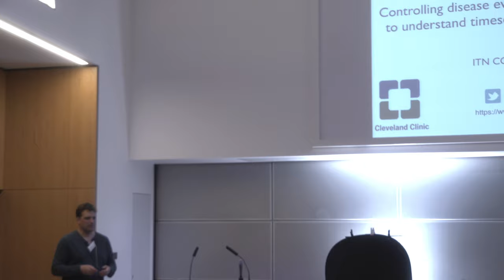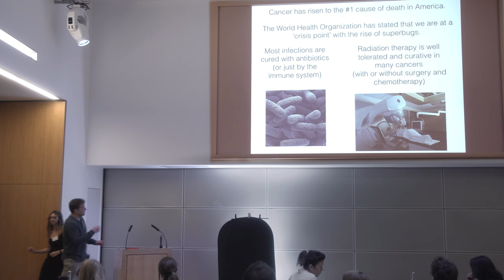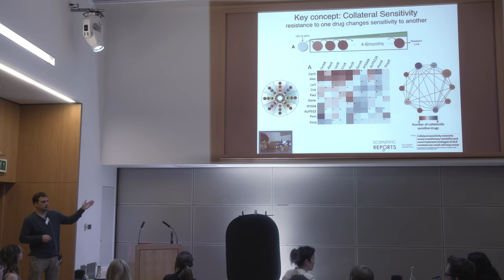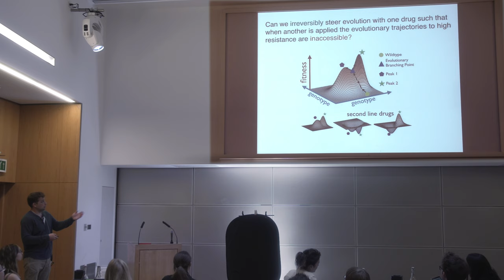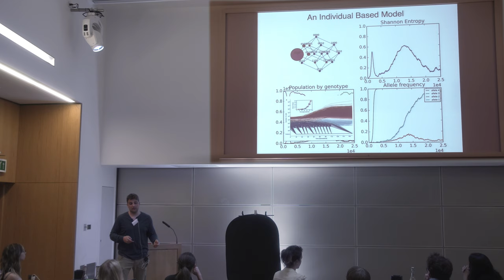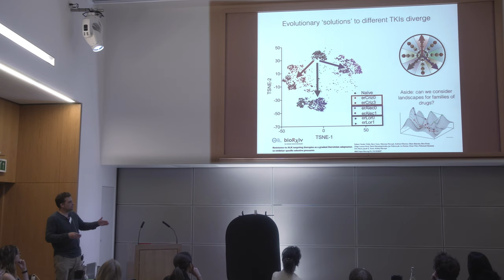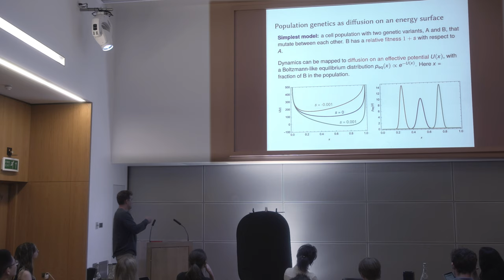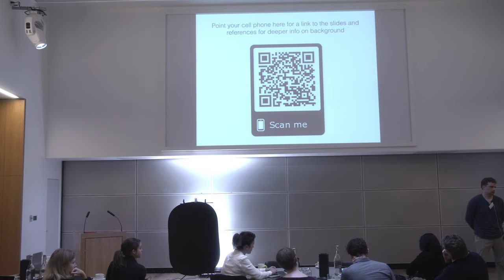Jacob Scott - Controlling disease evolution: models and experiments to understand timescales, [...]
Full title: Jacob Scott - Controlling disease evolution: models and experiments to understand timescales, trajectories and outcomes

This lecture was recorded at the ITN CONTRA workshop in Cambridge, UK 2019.

CONTRA (Computational ONcology TRaining Alliance) is an  European Union funded Innovative Training Network consisting of 8 principal investigators from equally many major European universities as well as partners from pharmaceutical, biotech-start up, and software development companies.

and Twitter: @ITN_CONTRA for more information.